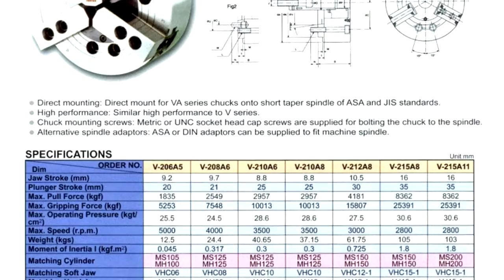MÂM CẶP 3 CHẤU TRỤC ĐẶC KIỂU V - MR ĐỊNH 0912 454 353